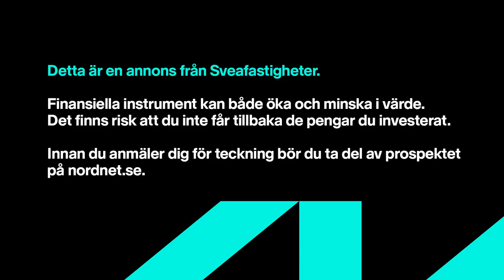Börsintroduktion | Sveafastigheter (annons)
Detta är en annons från Sveafastigheter.

Erik Hävermark, VD Sveafastigheter, intervjuas av Nordnets Ara Mustafa inför noteringen.